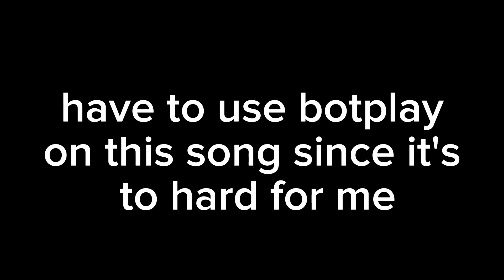vs imposter v4 final episode 1/2